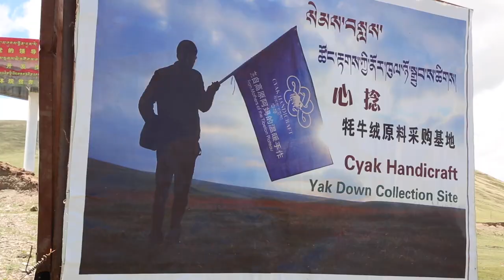The story of CYAK Handicraft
Smithsonian Institution documentary of Tsultrim's work in Yushu and CYAK Handicraft.